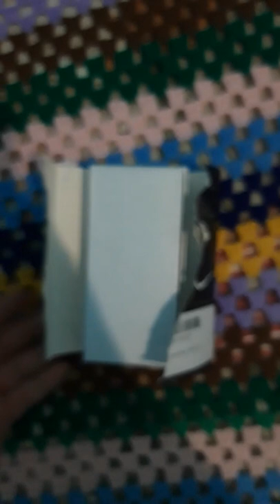👊oggi mi hanno rubato e hanno mandato solo la scatola dell'orologio (gokoo)smart Watch ok ma👊👊👊👊👊👊👊👊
La mia posta di Enrico Pasquale Pratticò official il vero

Raga ho creato una lista amazon con oggetti utili per portare nuovi contenuti sul canale
Link lista amazon

Ciao raga, scrivete i commenti qui su Youtube e sul mio canale tvb gioie mie fans❤vi voglio bene troppo assai❤
  Grazie mille a tutti voi su Youtube✌👈

Seguitemi tutti voi Anche qui nuovo canale dei giochi di Brawl Stars e altri  ✌👈

Link lista amazon

Ciao ragazzi, vi lascio il Link di alcuni oggetti che mi permetterebbero di  portare nuovi contenuti sul canale, mandatemeli e non ve ne pentirete.

realme GT Smartphone, Processore Qualcomm Snapdragon 888 5G, Display Super AMOLED a 120Hz, Ricarica SuperDart da 65W, Tripla Fotocamera da 64MP, Dual Sim, NFC, 12+256GB, Racing Yellow